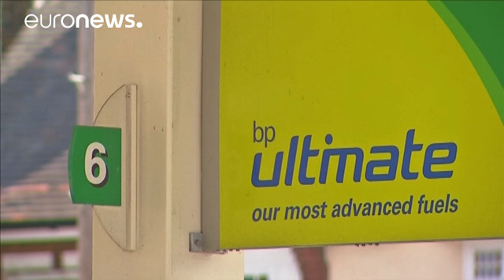أرباح شل تفوق إكسون وسط تكيف شركات النفط الكبرى مع انخفاض الأسعار - economy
لحقت شركتا رويال داتش شل وبي.بي بأقرانهما في الإعلان عن أرباح تفوق التوقعات عبر مواصلة خفض أكبر للإنفاق لمواجهة تراجع أسعار النفط حاليا، وذلك للعام الثالث. وارتفعت أسهم شل بنحو ثلاثة في المائة مع إعلانها عن أرباح فصلية مرتفعة مقارنة مع منافستها اللدود إكسون موبيل الأميركية، أكبر شركة مدرجة بالبورصة في العالم من حيث إنتاج الخام. وتأمل شل البريطانية-الهولندية في التفوق على إكسون على مدى السنوات القليلة المقبلة بعيد الاستحواذ على منافستها بي.جي مقابل أربعة وخمسين مليار دولار في وقت سابق هذا العام. …